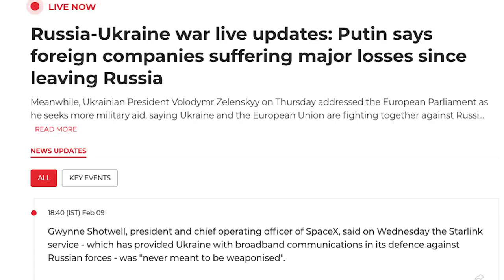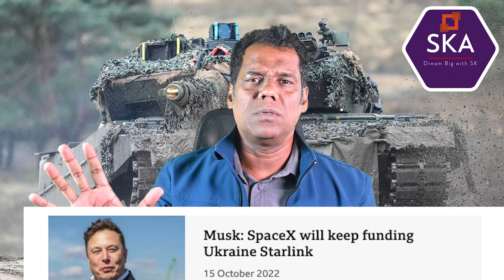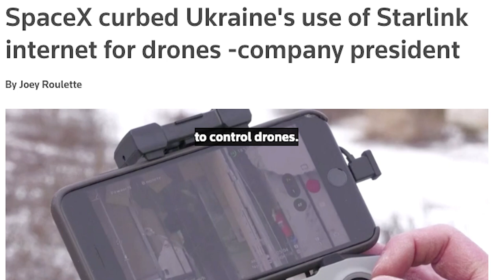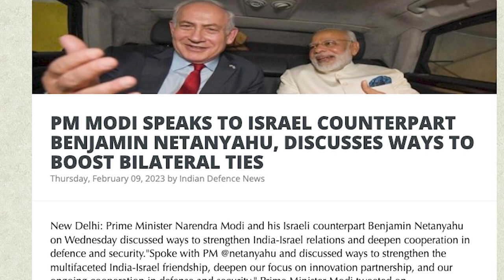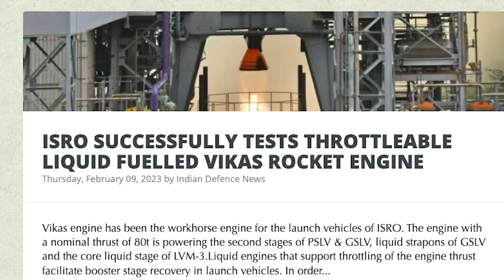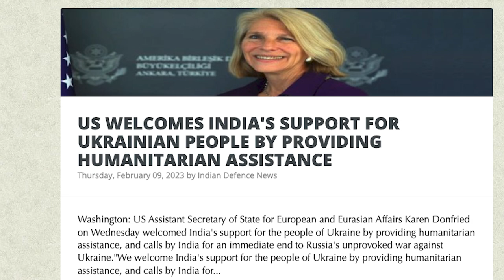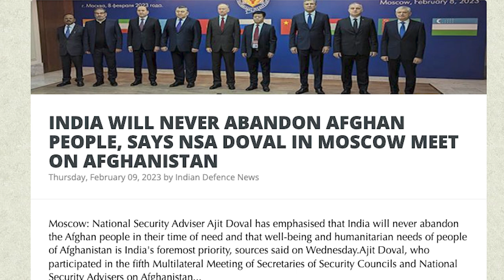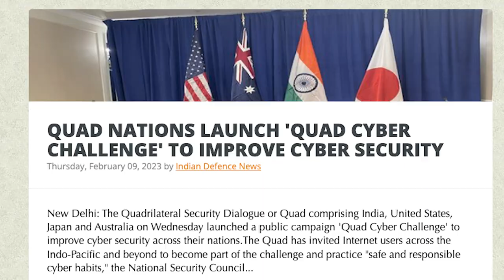பாகிஸ்தானை தாக்க ரஷ்யாவில் நடக்கும் திட்டங்கள் | BrahMos Sanctioned? | Ajit Doval | Tamil | SKA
In this latest Dream Big with SK video, we will be discussing:
- Putin says foreign companies suffering major losses since leaving Russia.
Russian President Vladimir Putin has reported that foreign companies face significant losses after leaving Russia. Putin made this statement during his annual press conference, where he discussed the country's economic challenges. He also noted that Russia focuses on promoting its domestic businesses and boosting its economy.
- Elon Musk's SpaceX firm bars Kyiv from using Starlink tech for drone control
Elon Musk's SpaceX firm, Starlink, has barred the Ukrainian capital city of Kyiv from using its technology for drone control. This decision was made after Kyiv was found to be using Starlink's technology without proper authorization. This incident highlights the importance of safe and responsible use of technology, especially in drone control.
- WESTERN SANCTIONS WILL NOT DISRUPT INDIA-RUSSIA DEFENCE PARTNERSHIP: BRAHMOS CHIEF
The head of India's BrahMos Aerospace has stated that western sanctions will not disrupt the India-Russia defense partnership. In a recent interview, the CEO discussed the importance of
collaboration between the two countries and how it will continue to thrive despite external challenges. This partnership has been instrumental in developing cutting-edge technologies and weapons systems and has become a cornerstone of defense cooperation between the two nations.
- PM MODI SPEAKS TO ISRAEL COUNTERPART BENJAMIN NETANYAHU, DISCUSSES WAYS TO BOOST BILATERAL TIES
Indian Prime Minister Narendra Modi has spoken with his Israeli counterpart Benjamin Netanyahu to discuss ways to enhance bilateral ties between the two countries. The leaders discussed various aspects of the relationship, including trade, defense, and security. This conversation highlights the growing cooperation between India and Israel and their shared commitment to strengthening the relationship.
-ISRO SUCCESSFULLY TESTS THROTTLEABLE LIQUID FUELLED VIKAS ROCKET ENGINE
The Indian Space Research Organization (ISRO) has successfully tested a throttleable liquid-fuelled Vikas rocket engine. This engine will power India's upcoming space missions, including the country's first human-crewed mission to space. This successful test marks a significant milestone in India's space program and demonstrates the country's growing capabilities in space exploration.
-NOT LOOKING TO SANCTION INDIA, OUR RELATIONS ARE MOST CONSEQUENTIAL: US
The United States has stated that it is not looking to impose sanctions on India. In a recent statement, the US government emphasized the importance of the relationship between the two countries and how it is one of the most significant relationships in the world.
-US WELCOMES INDIA'S SUPPORT FOR THE UKRAINIAN PEOPLE BY PROVIDING HUMANITARIAN ASSISTANCE
The United States has welcomed India's support for the Ukrainian people, including humanitarian assistance. In a recent statement, the US government praised India's commitment to supporting the Ukrainian people and demonstrating India's leadership in the region.
-INDIA WILL NEVER ABANDON AFGHAN PEOPLE, SAYS NSA Doval IN MOSCOW MEET ON AFGHANISTAN
The National Security Advisor of India, Ajit Doval, has stated that India will never abandon the Afghan people. In a recent meeting in Moscow, Doval discussed the situation in Afghanistan and how India is committed to supporting the Afghan people and promoting peace and stability in the region.
-QUAD NATIONS LAUNCH 'QUAD CYBER CHALLENGE' TO IMPROVE CYBER SECURITY
The Quad nations, consisting of the United States, Japan, Australia, and India, have launched the Quad Cyber Challenge to improve cyber security.